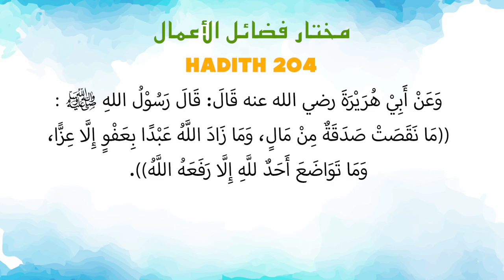Ustaz Amin - Hadith Mukhtar 204